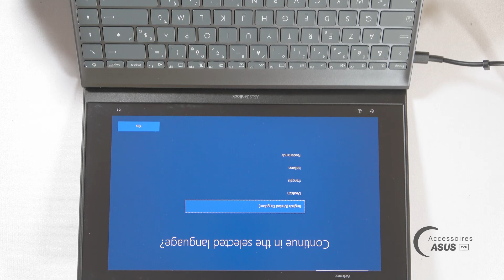Série Asus Zenbook 14 (UX425) : Remontage complet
La chaîne Accessoires Asus TV propose des vidéos de démontage et remontage de PC portable Asus.

00:37 : Remontage du LCD Bezel de l'écran
01:38 : Remontage de la carte mère
02:27 : Remontage du touchpad
02:58 : Remontage de la carte contrôleur
03:50 : Remontage de l'écran
07:20 : Remontage des haut-parleurs
08:20 : Remontage du sytème de refroidissement
09:22 : Remontage du disque dur M.2 Sata
10:42 : Remontage de la batterie
11:40 : Remontage du bottom case

Ces vidéos ont pour but de vous aider à réparer vous-même des pièces cassées ou défectueuses.

Vous trouverez les pièces détachées compatibles avec votre modèle de PC portable sur notre
Vous pouvez faire une recherche affinée en 4 clics à l'aide de notre métaconfigurateur, ou en tapant la série de votre Asus UX425 dans le moteur de recherche principal, ou encore en contactant directement notre équipe technique via notre formulaire de contact.

Ces vidéos ont pour but de vous donner des conseils techniques et de vous aider à chaque étape du processus de démontage et de remontage.
N'hésitez pas à contacter un professionnel si vous ne pensez pas pouvoir réaliser les différentes manipulations.
Accessoires Asus TV ne peut-être tenue responsable en cas de dommage et de blessures.

Vous pouvez retrouver notre kit de démontage 122 outils en suivant ce lien :

Démonté et remonté par Jean-Michel G, technicien informatique certifié